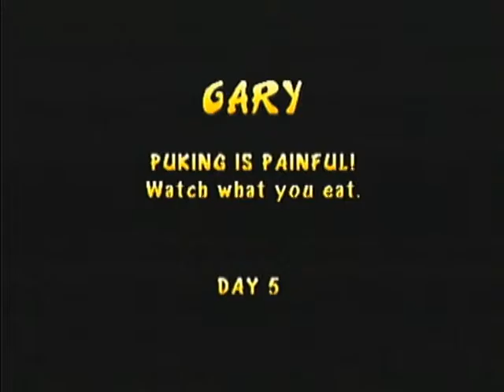One Off Fridays S1 - Episode 4 - Rampage world tour